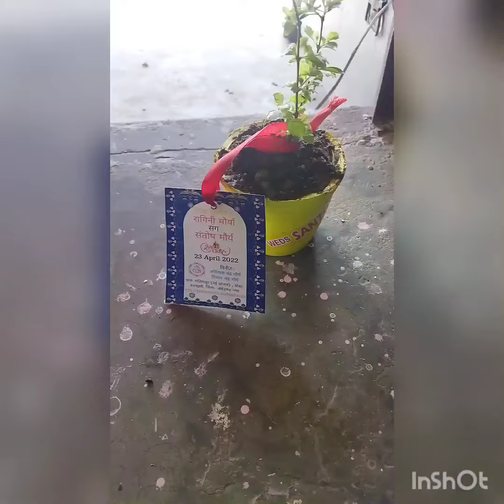unique idea for wedding invitiation card🥰